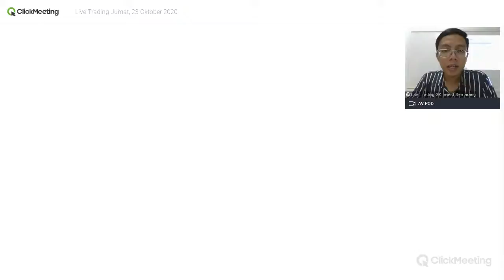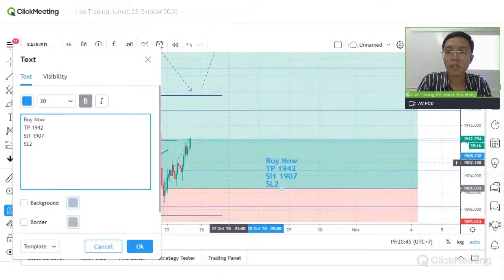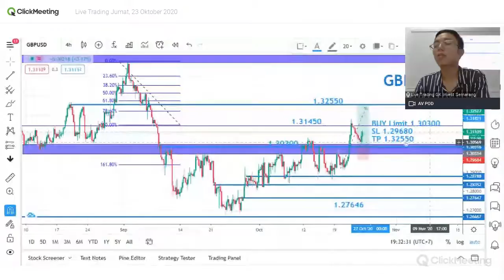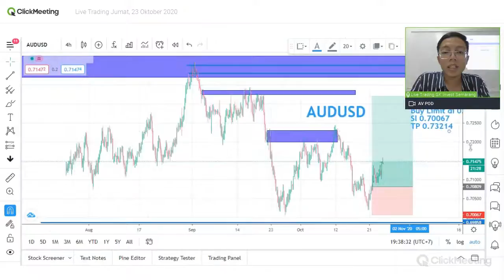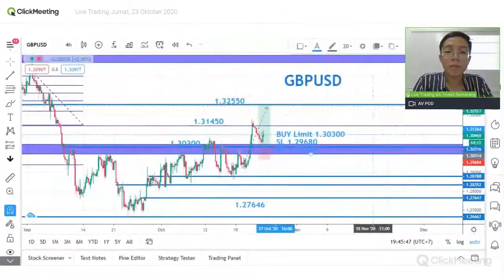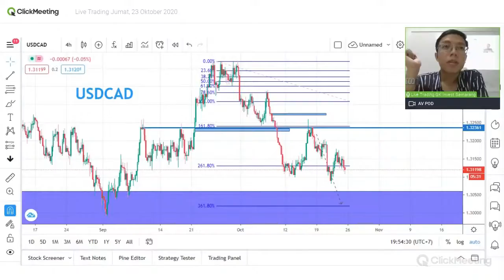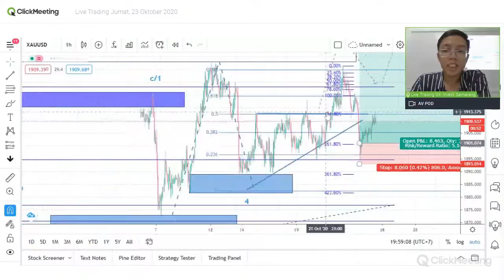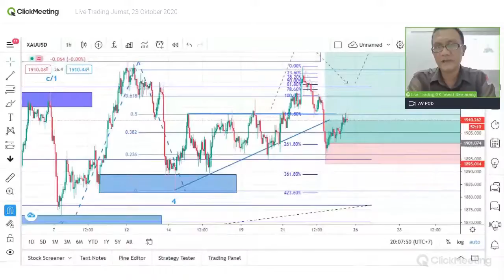Live Trading Jumat, 23 Oktober 2020